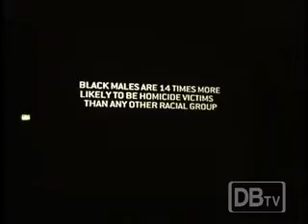Hip Hop Appreciation Week: Part 2